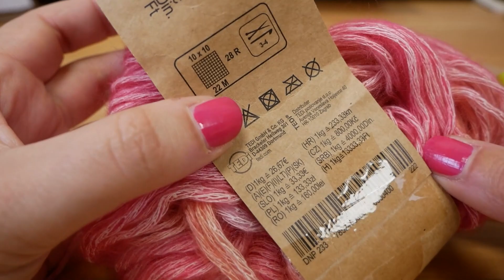Crochet | Joli point au crochet | Apprendre le crochet | Brides & Mailles serrées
28412